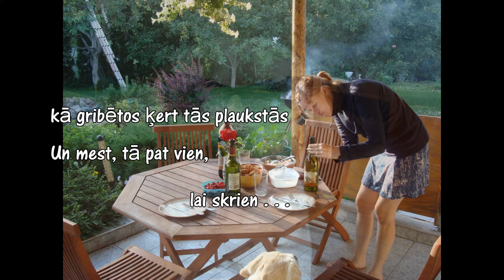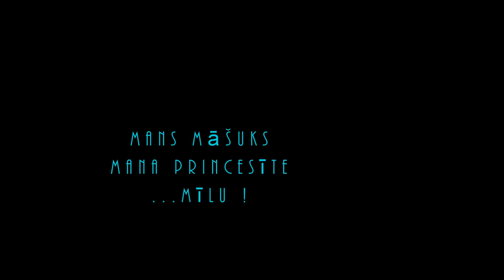Sister - Thats the way it is / Tā tas, Mās (Tumsa)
This video is dedicated to two fantastic ladies - sisters - one being my wife Liesma and the other her sister living in Norway by the name of Agnese. It was produced on the 21st January 2014, as a surprise birthday present to Agnese from her sister Liesma.   Music and lyrics:   Martins Freimanis  - TUMSA

LV :  Šī filma veltīta divām skaistām būtnēm, sievietēm, māsām, Liesmai un Agnesei. Man pašam ir divas superīgas māsas (Anita un Brigita) un brālis Ojārs, tāpēc zinu cik svarīgas un dažkārt sarežģītas ir ģimenes saites. Agnese dzīvo Norvēģijā un attālums dara savu, bet Liesma vēlējās viņu pārsteigt ar īpašu dāvanu apaļā dzimšanas dienā (2014.g. 21. janvārī). Tā nu vīriņš nāca talkā ar savu radošo un uzmeistaroja šo filmiņu māsām.